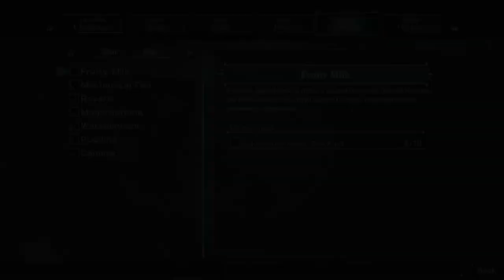Taking on a Demon Lord - That Time I Got Reincarnated as a Slime Isekai Chronicles | Part 11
We died and got reincarnated as a Slime!?!? We set off on a new adventure, meet a giant dragon, make a goblin town, and defeat a fire demon. It is time to start missions to grow stronger and build up our city.

We further expand our little town into a full-fledged nation bringing new challenges along the way.

Chapters:
00:00 Intro and Recap
01:15 Going for the Fruity Milk
09:30 New Abilities Unlocked
15:50 Building in the Town
17:20 Recruiting Lito
35:45 A Bit of Hot Springs to Relax
38:40 Milim Approaches
43:15 Taking on a Demon Lord
54:15 Making Besties with Milim
59:35 Outro